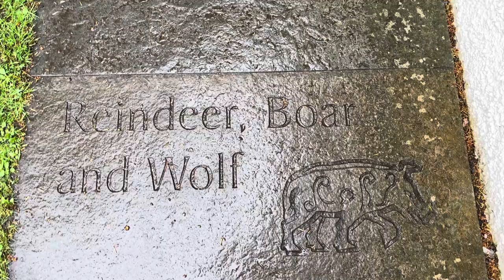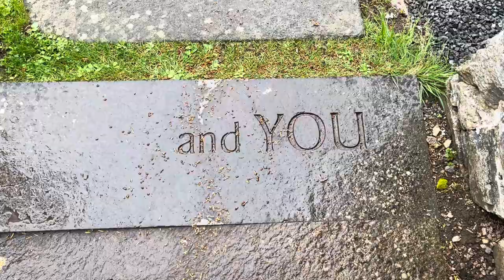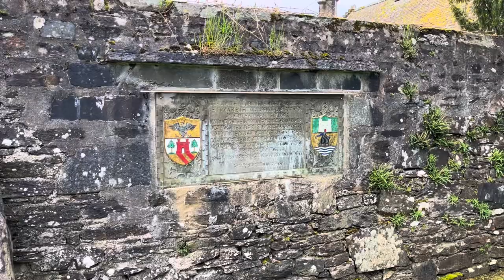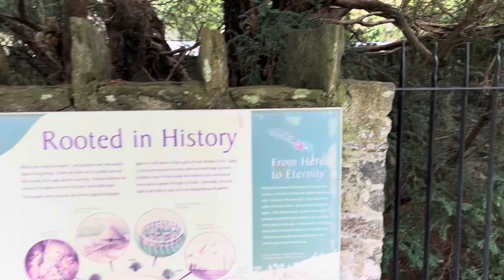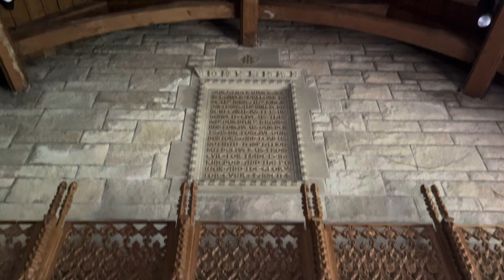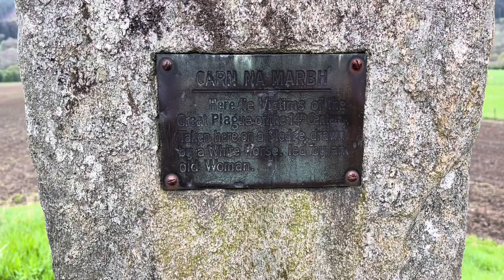ASMR Nature Walk - Fortingall Yew - Scotland